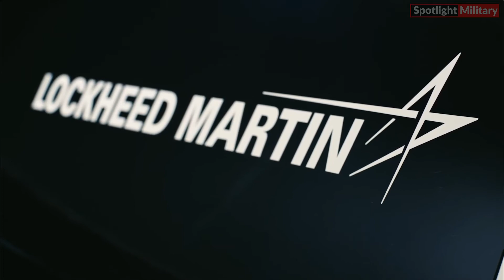Lockheed Martin Unveils New AGM-158 XR Extreme-Range Cruise Missile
At the 2024 Air, Space & Cyber Conference in Washington, Lockheed Martin introduced the AGM-158XR, a new variant in its cruise missile lineup, continuing the evolution of the Joint Air-to-Surface Standoff Missile (JASSM) and Long Range Anti-Ship Missile (LRASM) families.